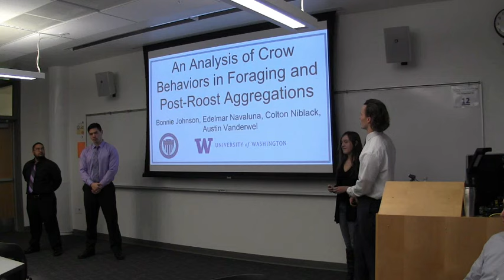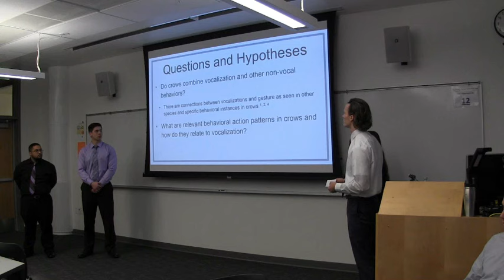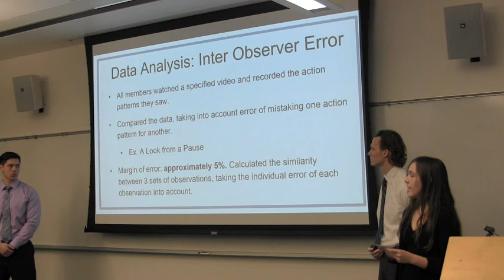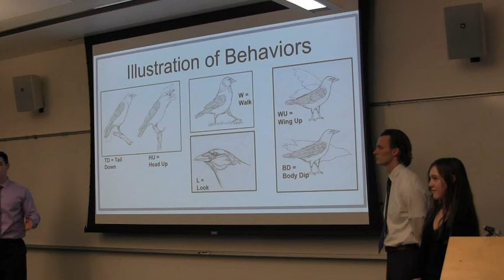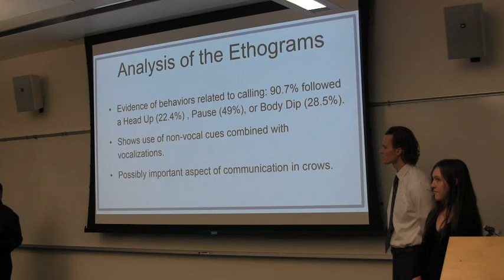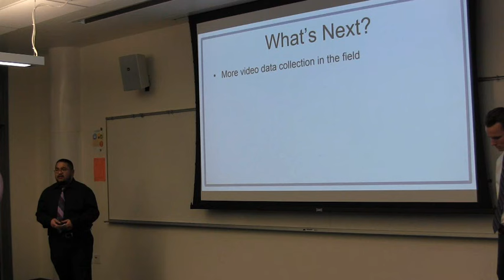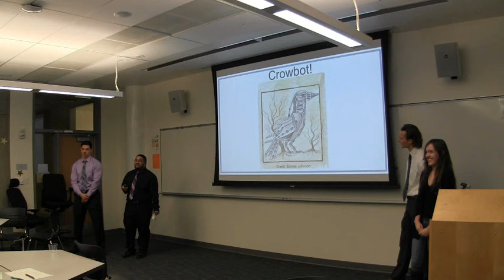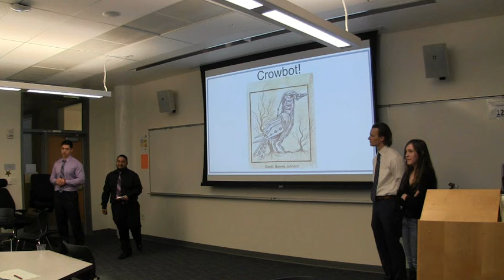Anaysis of Crow Behaviors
This presentation was given at the Autumn 2015 Biology Showcase at the University of Washington Bothell.  Dr. Doug Wacker mentored these students.